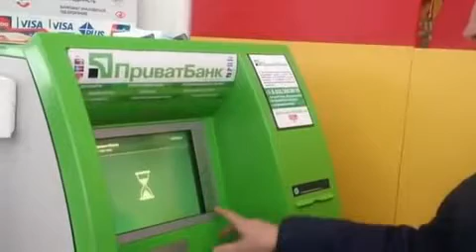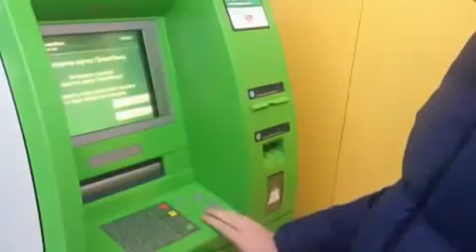Получение денег World GMN, УКРАИНА, ПриватБанк